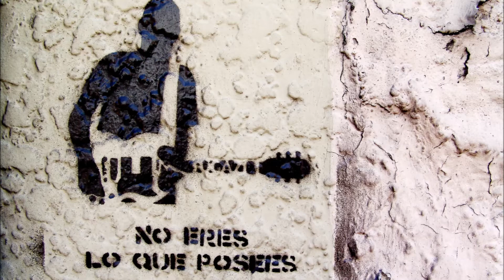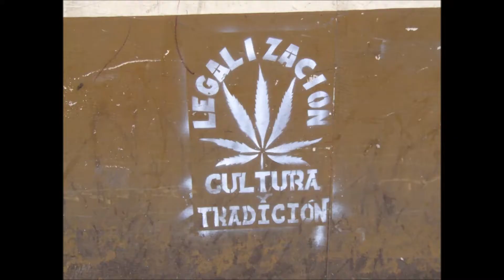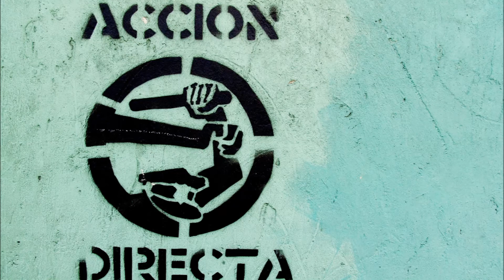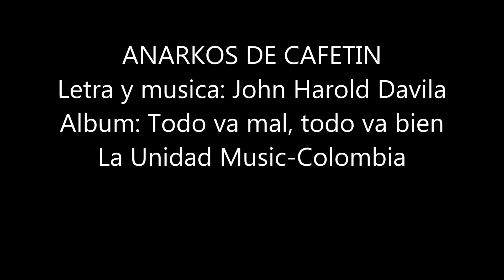Anarkos de cafetin por:John Harold Davila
Audio - Anarkos de cafetin
Álbum: Todo va mal, todo va bien - 2005
La Unidad Music  -  Colombia 2014